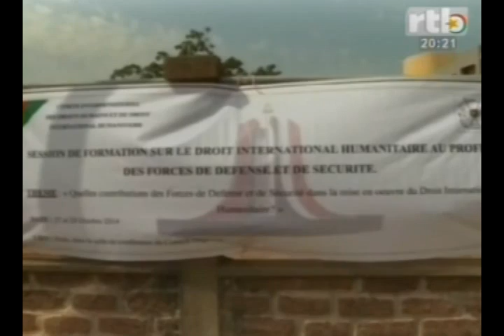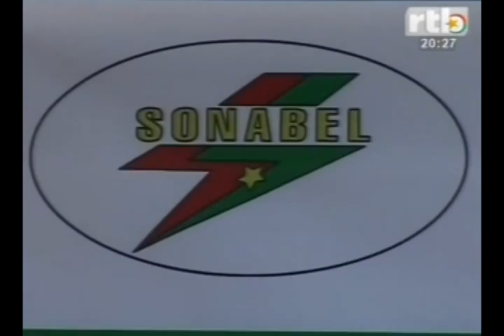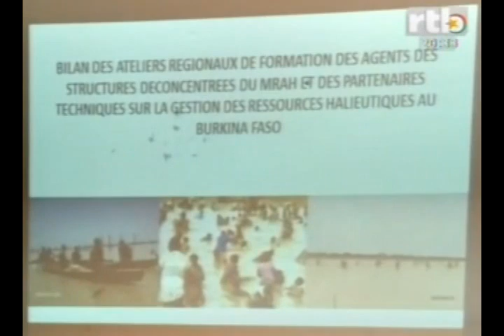RTB Edition de 20H du JT du mercredi 29 octobre 2014